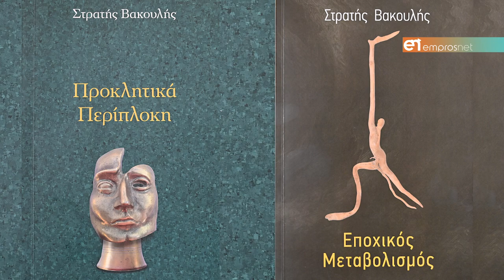Στρατής Βακουλής: «Το μυαλό του παιδιού όταν γεννηθεί θέλει καλλιέργεια»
O πρώην αερολιμενάρχης Μυτιλήνης που κατάφερε να ξεπεράσει τις μαθησιακές δυσκολίες και να «πετάξει» με τα φτερά της ακαδημαϊκής κοινότητας